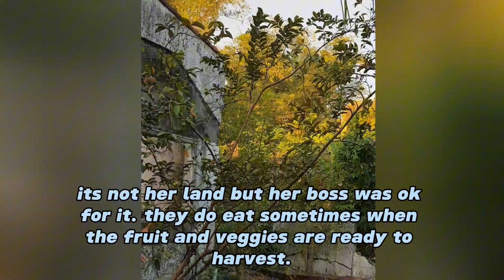From Cuyapo to Meycauayan-Food trip Part2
A continuation of bonding with my mom. From N.Ecija to Bulacan. Food trip is on.